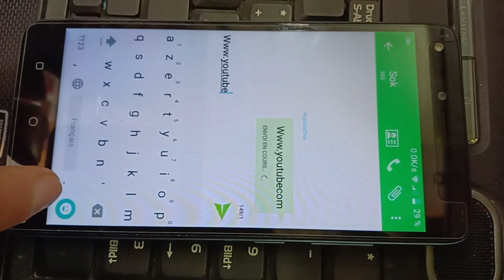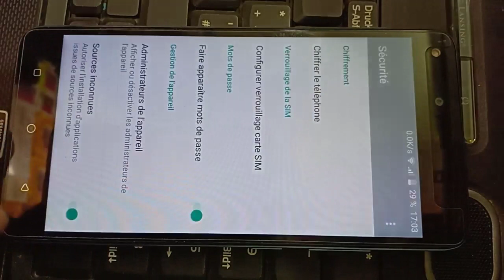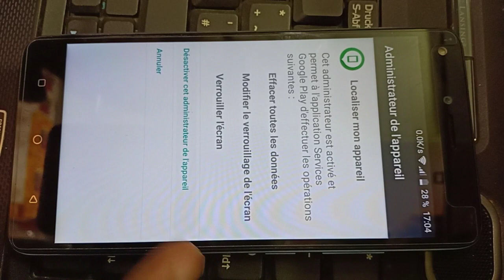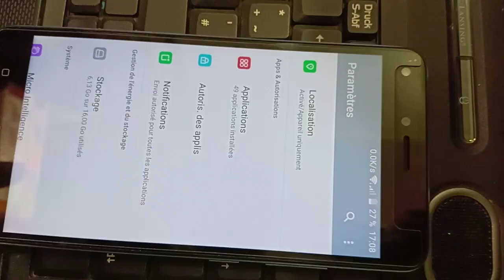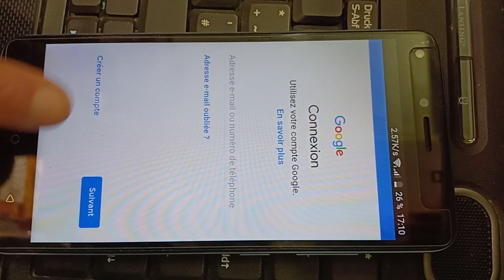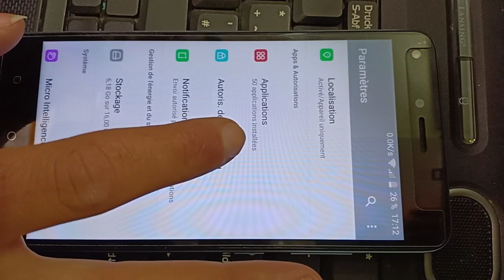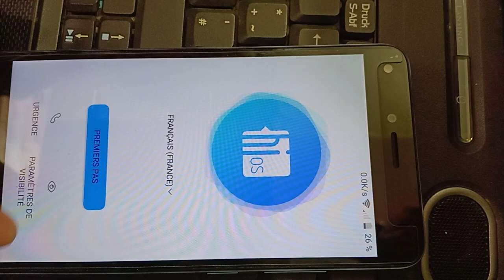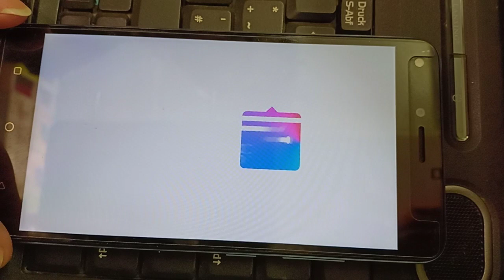تخطي حساب جوجل لهاتف تيكنو TECNO